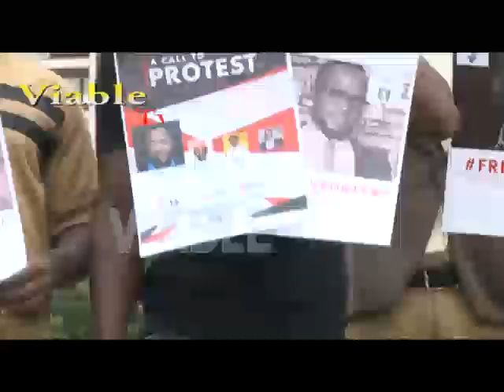Heavy security as Groups Protest Illegal Detention Of Sowore, Other Nigerians In DSS Custody